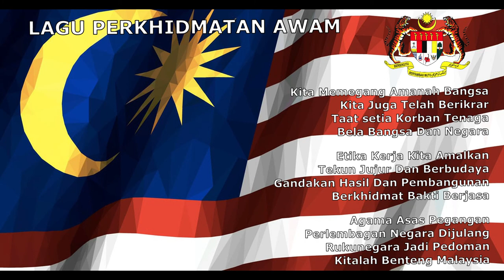Lagu Perkhidmatan Awam